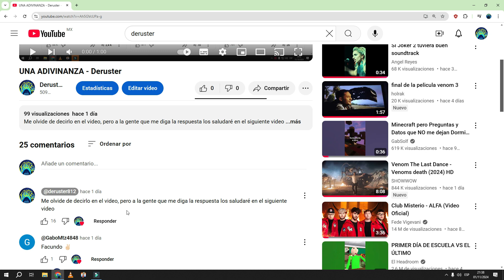VENOM THE LAST DANCE: UN BUEN FINAL PARA LA TRILOGIA - Deruster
Venom se murió...